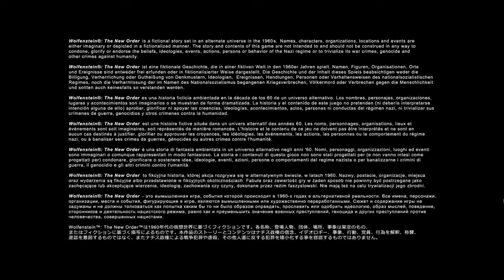#1 Wolfenstein The New Order UBER 4k60 PC ULTRA LETS PLAY